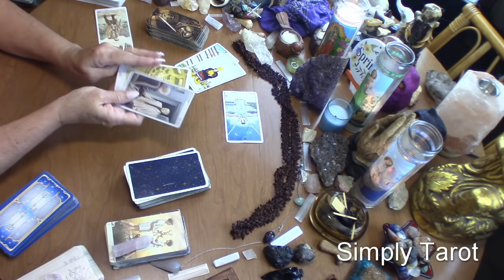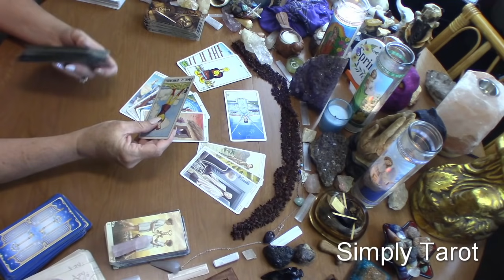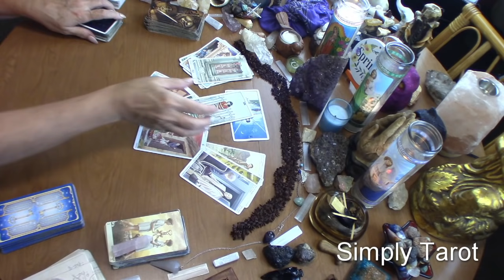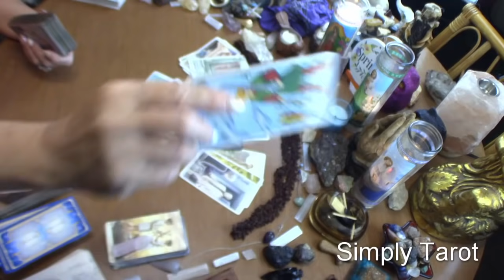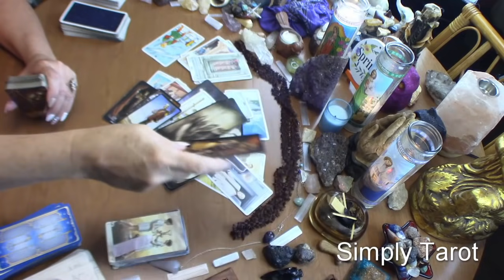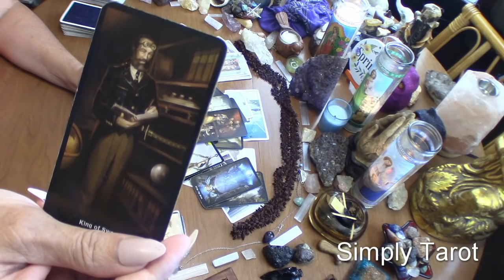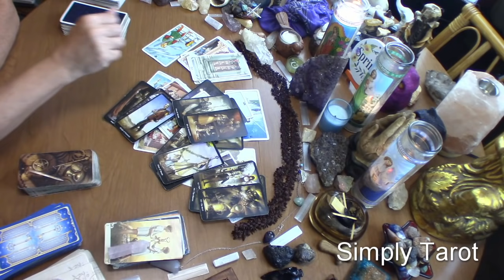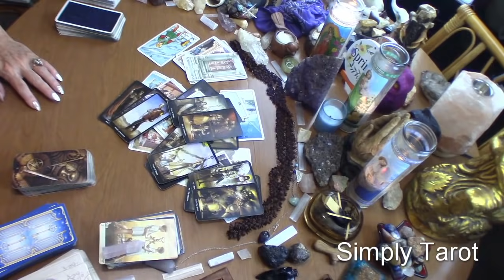Aquarius a blessing in disguise, Read between the lines! Don't forget the fine print,